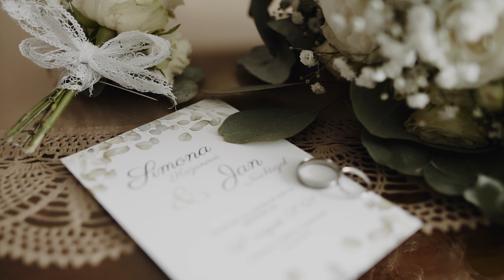Simona & Honza WEDDING CLIP